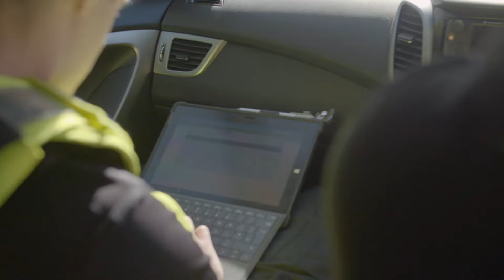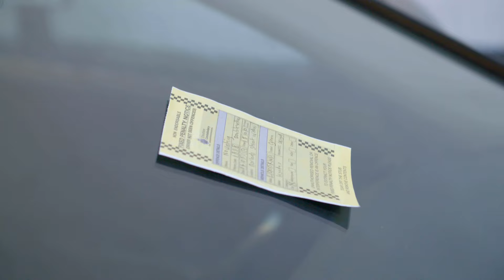Cheshire Police: A Day in the Life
See how Cheshire Police cut through the bureaucracy and get their officers out of the office, by watching a day in their lives.